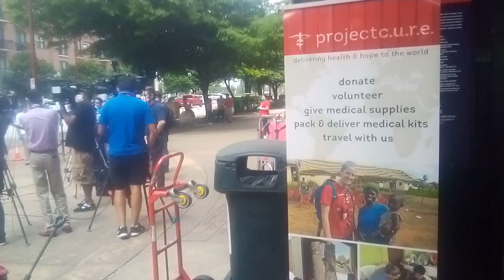Chiniere, Astro foundation, Project cure briefing. Dr Ntuba Thompson Akwo